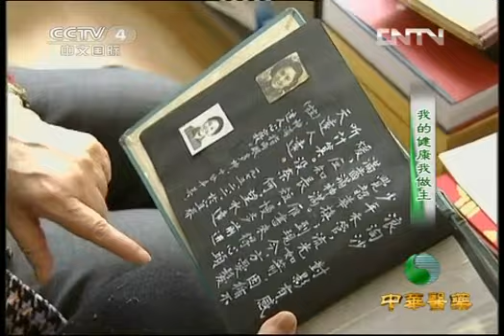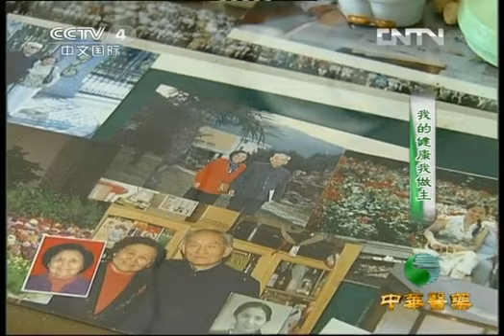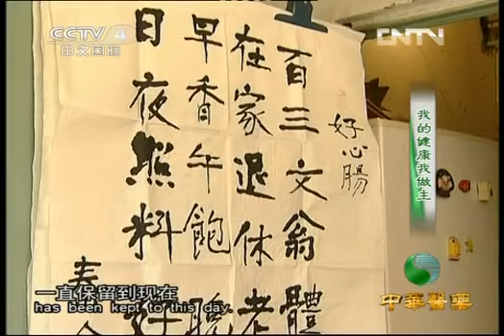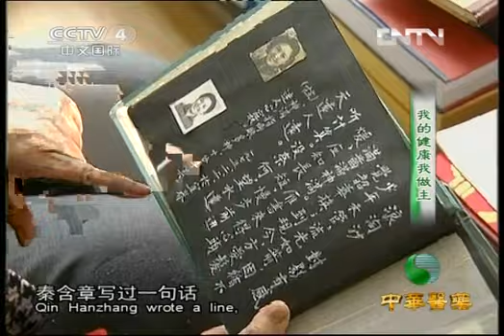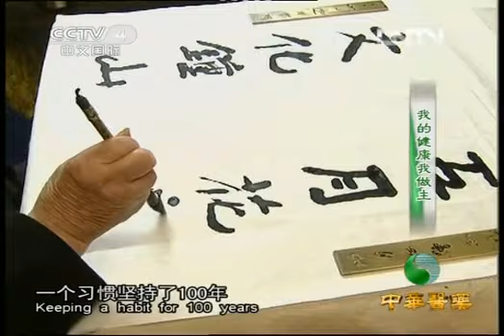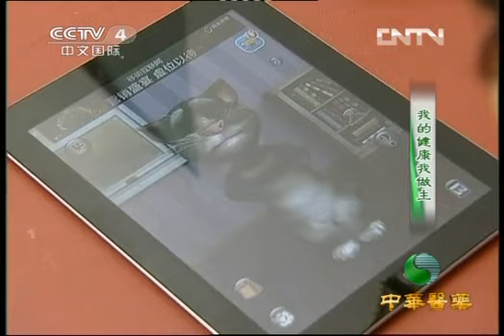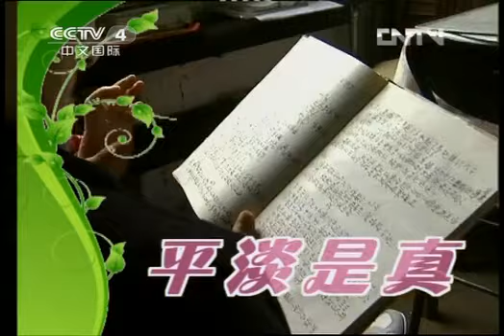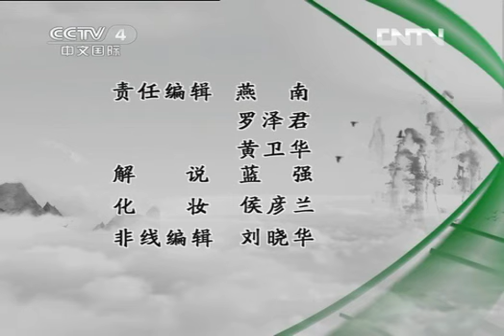中华医药 《中华医药》我的健康我做主